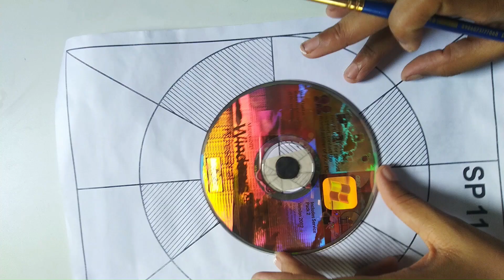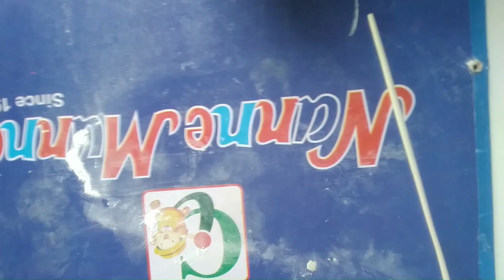DIY Lippan Art Ganesh Chaturthi Special on CD || DIY Festive Decor Old CD Reuse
In this video I am sharing Lippan Art in a very easy style and something new using waste CD and . Idian traditional Wall decor ideas.